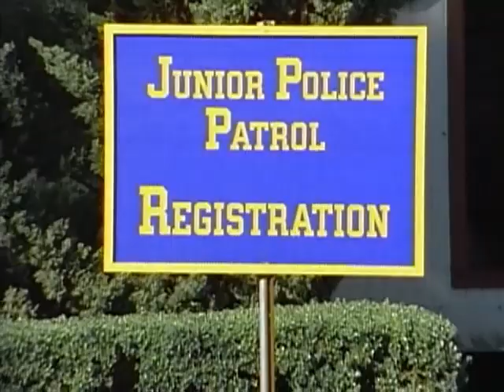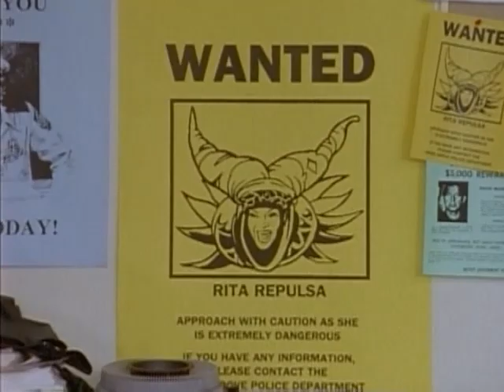Strážci Vesmíru S03E06 - Hledání Ninjy, část 3 (CZ dabing)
Strážci hrají volejbal proti Stone Canyon, když se Země záhadně otřese. Každý to cítil, dokonce Rita a Lord Zedd. Nové zlé monstrum dorazilo se svým vlastním týmem teroru... hrozba zmařitelná pouze Strážci Vesmíru.